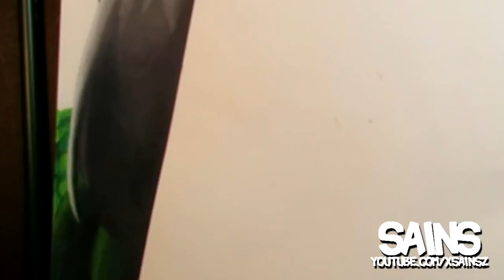COMO DIBUJAR A MIKASA ACKERMAN || HOW TO DRAW MIKASA ミカサ・アッカーマン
Hola amigos, esta vez les traigo un dibujo de Mikasa Ackerman de Attack on Titan, espero les guste. Esta es una colaboración con otros tres canales, por favor pasen a ver sus vídeos y a darles apoyo, porque se lo merecen, aqui les dejo sus vídeos: